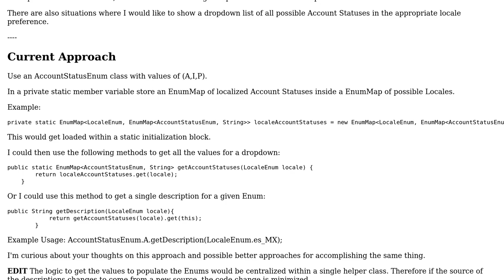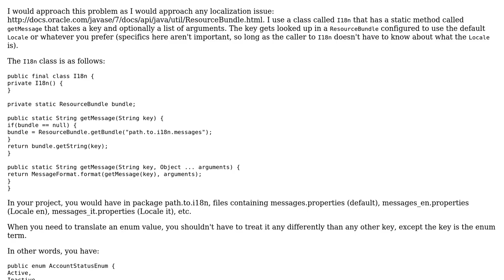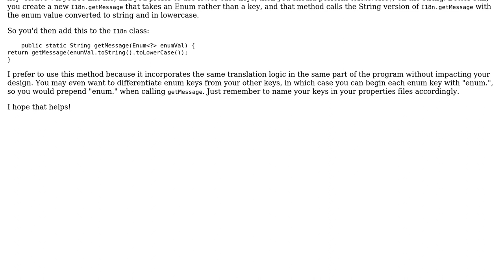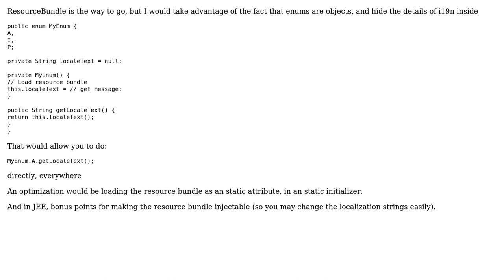Software Engineering: Best approach for multilingual Java Enum (3 Solutions!!)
Software Engineering: Best approach for multilingual Java Enum

With thanks & praise to God, and with thanks to the many people who have made this project possible! | Content (except music & images) licensed under CC BY-SA | Music | Images & others | With thanks to user SJuan76 user Niklas H user Neil user magomar user forevernewb123 and the Stack Exchange Network Trademarks are property of their respective owners. You are responsible for your own actions.